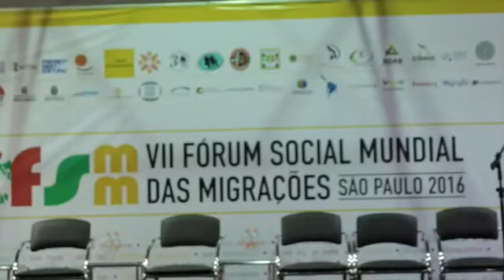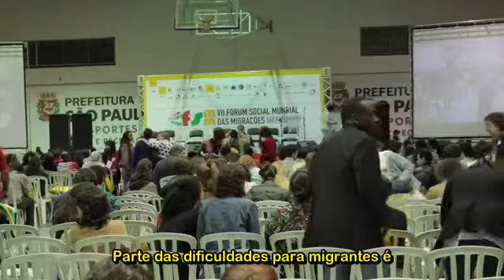VII Fórum Social Mundial das Migrações: o debate sobre a livre-circulação de pessoas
Evento aconteceu de 7 (quarta) a 10 de julho (domingo), na Faculdade Zumbi dos Palmares, em São Paulo (SP).